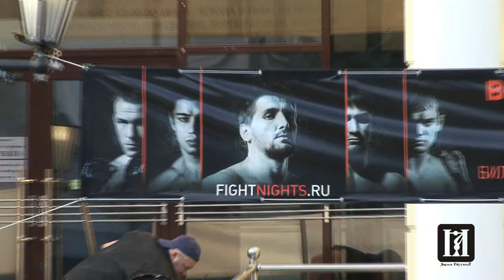FIGHT NIGHTS \ БИТВА НА ДЕСНЕ \ HIGHLIGHTS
17 СЕНТЯБРЯ 2012, БРЯНСК.

Результаты турнира:

ММА. Свыше 93 кг. Виталий Минаков (Россия) -- Фабьяну Шернер (Бразилия) - победа Минакова нокаутом в первом раунде.

ММА. До 59 кг. Али Багаутинов (Россия) -- Вадим Жлобич (Белоруссия) - победа Багаутинова удушением гильотиной во втором раунде.

Боевое самбо. До 80 кг. Алексей Гагарин (Россия) -- Майк Муллино (Германия) - победа Гагарина единогласным решением судей.

ММА. До 77 кг. Николай Алексахин (Россия) -- Илья Мартысюк (Белоруссия) - победа Алексахина техническим нокаутом в первом раунде.

ММА. До 77 кг. Иван Косов (Россия) -- Тарренс Уильямс (США) - победа Уильямса техническим нокаутом в первом раунде.

ММА. До 70 кг. Даниял Асельдеров (Россия) - Дмитрий Сильнягин (Россия) - победа Сильнягина единогласным решением судей.

ММА. До 77 кг. Гаджи Гаджиев (Россия) - Артём Спичаков (Белоруссия) - победа Гаджиева техническим нокаутом в первом раунде.

ММА. До 90 кг. Артур Астахов (Россия) -- Сергей Классен (Россия) - победа Астахова техническим нокаутом в первом раунде.